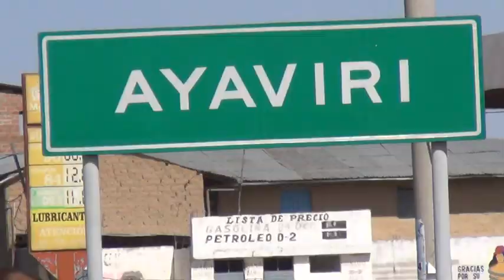Mary Carmen La Gotita del Requinto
VIDEO MUSICAL TEMA MIX CALABAZA 2017